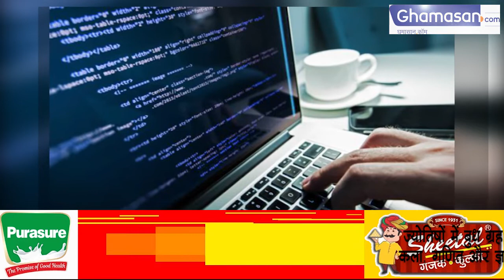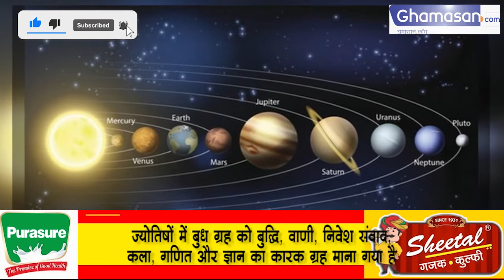मकर सक्रांति के दिन बुध होने जा रहे हैं वक्री, इस दिन हो जाएंगे मार्गी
ज्योतिषों में बुध ग्रह को बुद्धि, वाणी, निवेश संवाद, कला, गणित और ज्ञान का कारक ग्रह माना गया है
बुध ग्रह राहु-केतु, और मंगल से शत्रु का भाव और सूर्य, शुक्र से मित्रता का भाव रखते है

ज्योतिषों में बुध ग्रह को बुद्धि, वाणी, निवेश संवाद, कला, गणित और ज्ञान का कारक ग्रह माना गया है। कहा जाता है कि बुध ग्रह राहु-केतु, और मंगल से शुत्र का भाव और सूर्य, शुक्र से मित्रता का भाव रखते है। वहीं जब बुध जब गुरु, शुक्र, सूर्य और चंद्रमा के साथ रहते है तो इससे शुभ फल मिलता है।